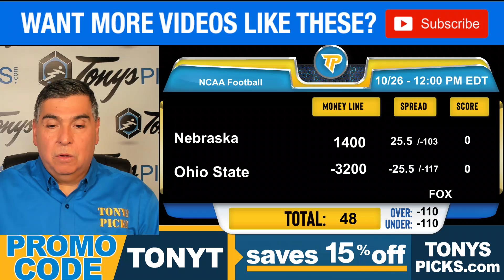Nebraska vs. Ohio St Pick 10/26/24 NCAAF Week 9 Predictions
10/26/24 Nebraska vs. Ohio St NCAAF Picks & Prediction by Tony Tellez,